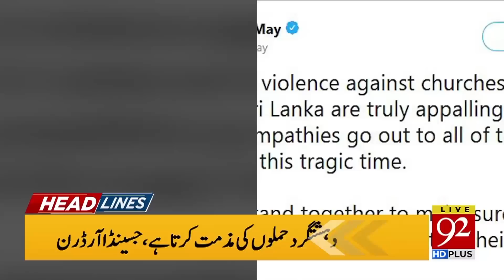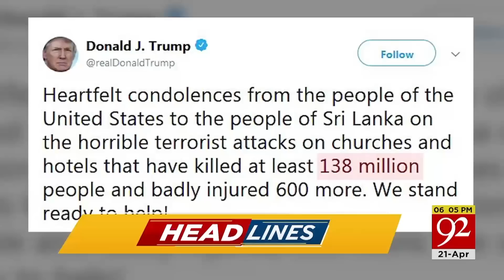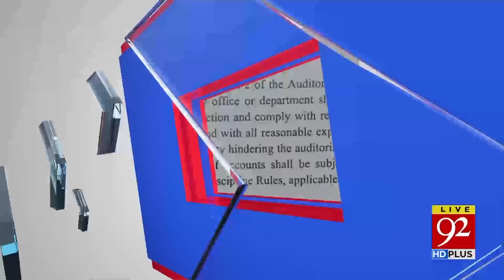Headlines | 02:00 PM | 21 April 2019 | 92NewsHDUK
‘138 million killed in Sri Lanka’: Donald Trump deletes tweet after gaffe